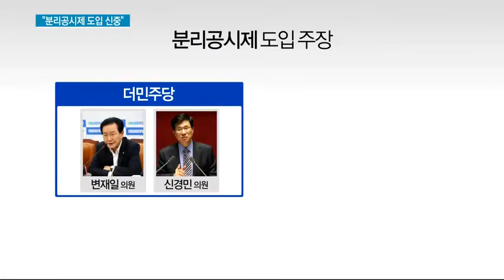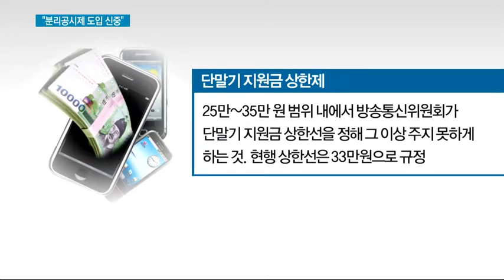최성준 방통위원장 '분리공시제 도입, 신중하게 접근해야'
09/12 MTN 투데이

국회에서 잇따라 제기되고 있는 '단말기 분리공시제' 도입 주장에 대해 방송통신위원회가 신중한 입장을 보였습니다. 시행 2년을 맞은 단말기유통구조개선법이 어느정도 자리잡은 상황에서 제도가 또 바뀌면 소비자 혼란이 불가피하다는 것이 이유입니다. 김주영 기자가 보도합니다.